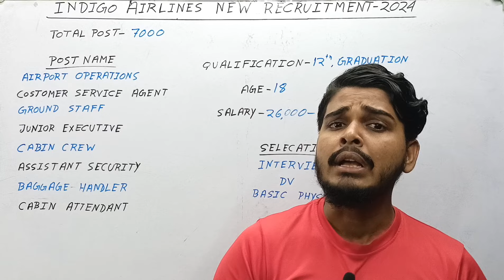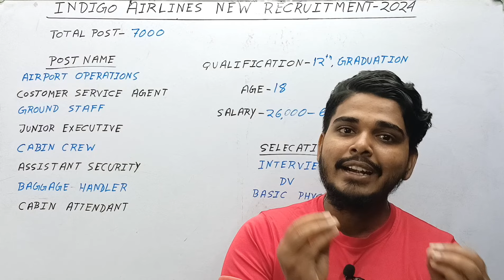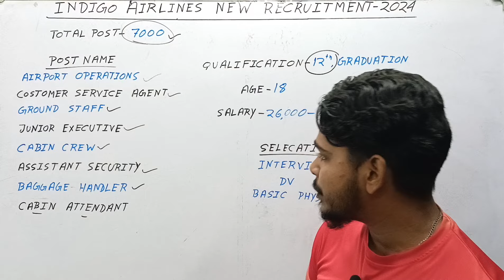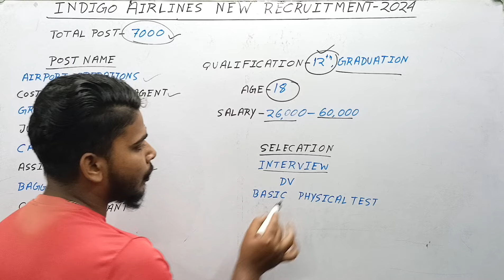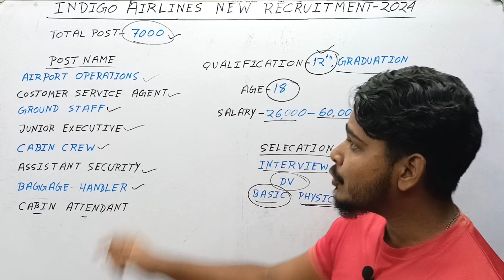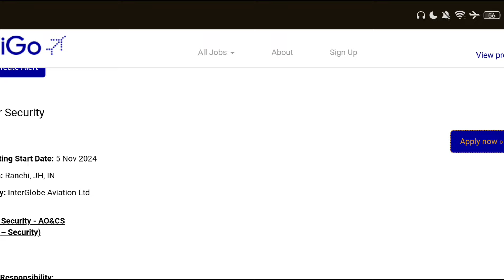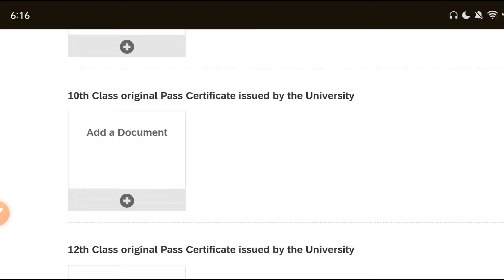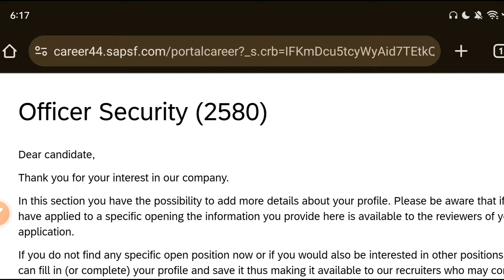Airport Job Vacancy 2024 | কলকাতা এয়ারপোর্টে প্রচুর কর্মী নিয়োগ 2024 | Airport Recruitment 2024